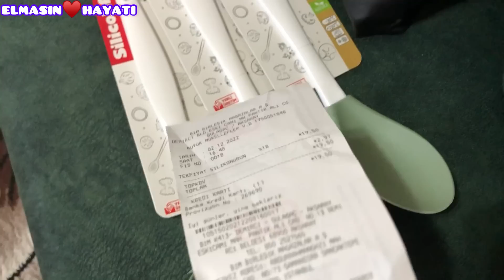YOLDA SOHBET👀KAYNANAMA GİTTİM🥰YOLDA SİZLERE İÇİMİ DÖKTÜM♥️SİLİKON KAŞIK🥄ALDIM🤗BAYILDIM FİYATINA❌